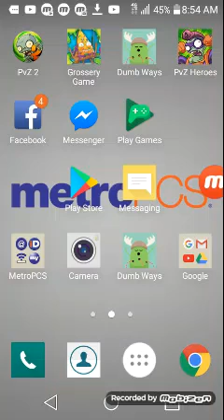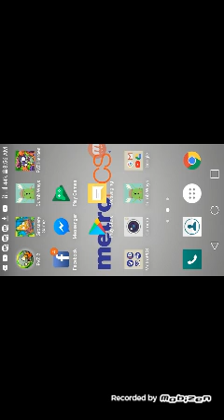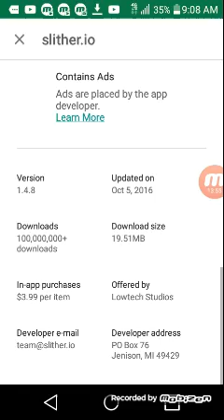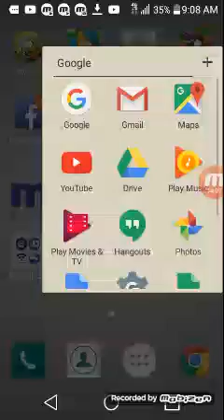Body Gourd Legendary Showcasing LOL!😍😍😍😍😍 PvZ Heroes Gameplay Walkthough Season 2 Episode 9